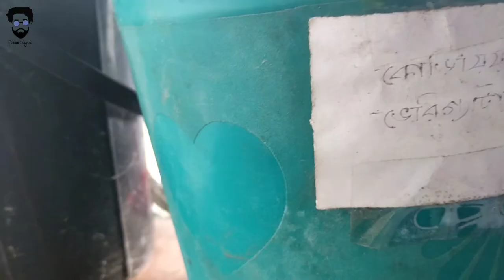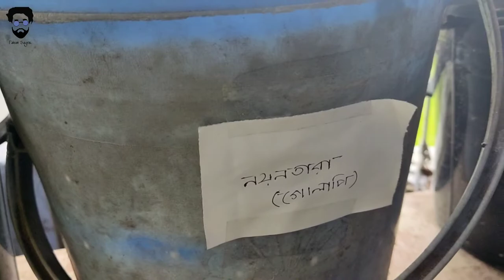How about NAVY⚓COLONY in 2022 || Fahim Sagor || Vlog 78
Welcome to Fahim Sagor YouTube Channel.
It's me Sagor And I Am a Bangladeshi Small Vloger.
I Make Cycle Ride Videos,Tours & Lifestyle Vlogs.